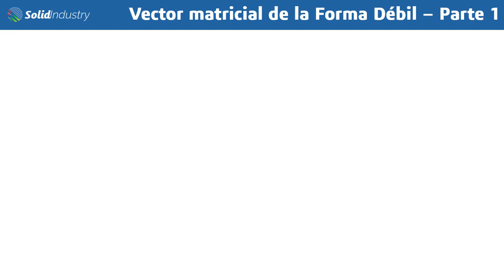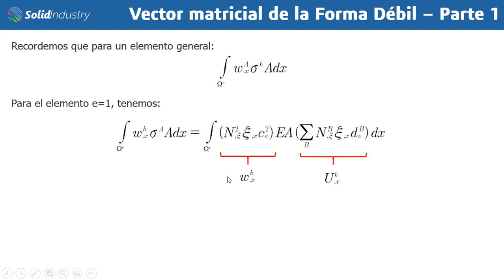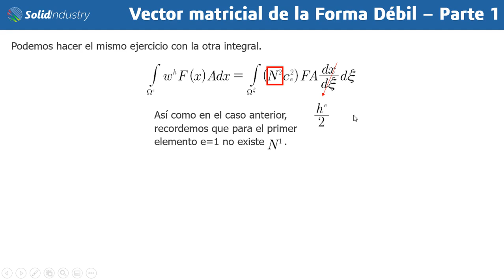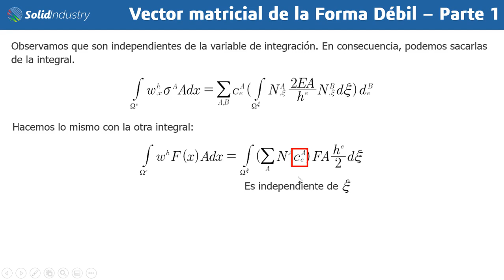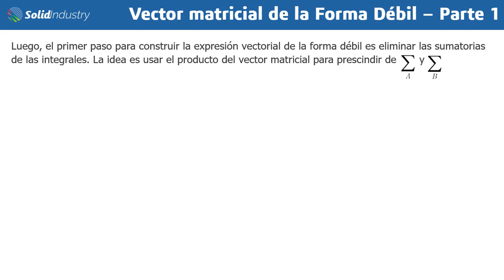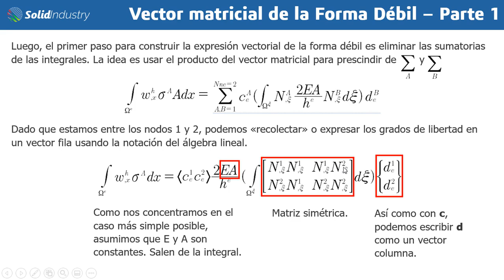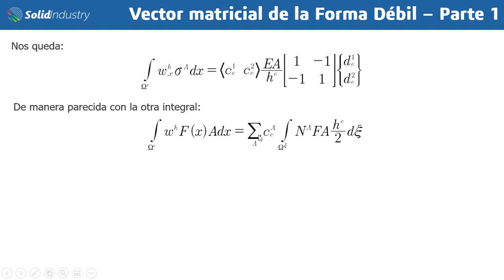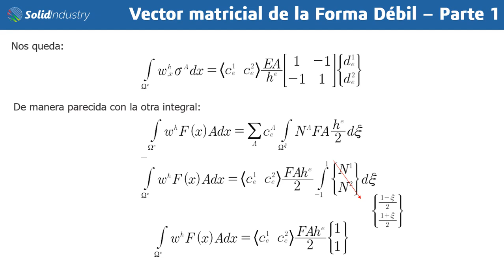1.8 Vector matricial de la Forma Débil (Parte 1) | SOLIDINDUSTRY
Empezamos a desarrollar la expresión de la Forma Débil para que nos quede en un arreglo vectorial-matricial, y lo vamos haciendo tanto en el primer miembro como en el segundo miembo de la ecuación integral.

Traducir la expresión a vectores y matrices es de suma importancia, pues permite la resolución del problema a través de los métodos computacionales de los softwares de simulación.

Instructor: Ing. Salvador Suniaga

Este contenido es parte del primer módulo del curso Análisis de Elementos Finitos con SOLIDWORKS Simulation: